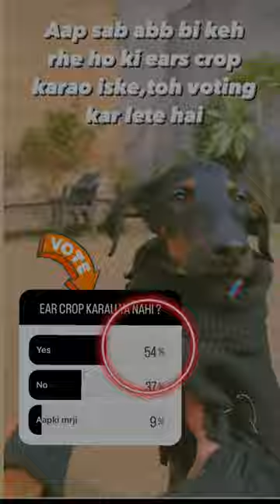Doberman ke hue ears crop